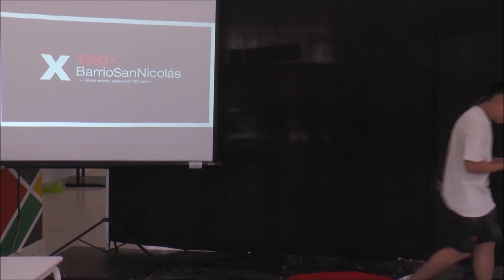"Cine villero: Narrar desde adentro" | Alan Gómez | TEDxBarrioSanNicolas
Alan Gómez, de la Villa 21-24 (Barracas). La villa más grande de CABA. Es cineasta, guionista y comunicador social. Su vocación por el comunicar nace en los talleres de periodismo de Mundo Villa, en el cual actualmente formo parte del equipo de producción y realización de informes periodísticos audiovisuales. El interés por contar historias y la realidad en la que se vive en un barrio popular, villa o asentamiento lo llevo a trabajar en la Casa de la Cultura de la villa 21-24. Aprendió la narrativa cinematográfica y dirigió su mi primer cortometraje. En 2019 junto a un grupo de amigos que ya estaban realizando diferentes producciones, fundaron una productora Audiovisual, una productora de contenidos la cual intenta reflejar desde una mirada más cercana y sincera como se vive en un barrio de emergencia. Y trabajan en derribar prejuicios, utilizar el arte como herramienta de transformación. Impulsando a artistas del barrio y con las producciones cinematográficas. Alan Gómez, de la Villa 21-24 (Barracas). La villa más grande de CABA.
Es cineasta, guionista y comunicador social. Su vocación por el comunicar nace en los talleres de periodismo de Mundo Villa, en el cual actualmente formo parte del equipo de producción y realización de informes periodísticos audiovisuales.
El interés por contar historias y la realidad en la que se vive en un barrio popular, villa o asentamiento lo llevo a trabajar en la Casa de la Cultura de la villa 21-24. Aprendió la narrativa cinematográfica y dirigió su mi primer cortometraje.
En 2019 junto a un grupo de amigos que ya estaban realizando diferentes producciones, fundaron una productora Audiovisual, una productora de contenidos la cual intenta reflejar desde una mirada más cercana y sincera como se vive en un barrio de emergencia. Y trabajan en derribar prejuicios, utilizar el arte como herramienta de transformación. Impulsando a artistas del barrio y con las producciones cinematográficas. This talk was given at a TEDx event using the TED conference format but independently organized by a local community.